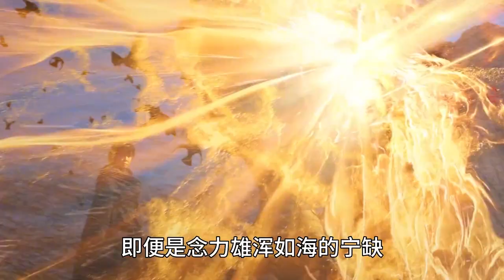将夜前40高手排名（八）：岐山大师最被低估，中年道人实力神秘